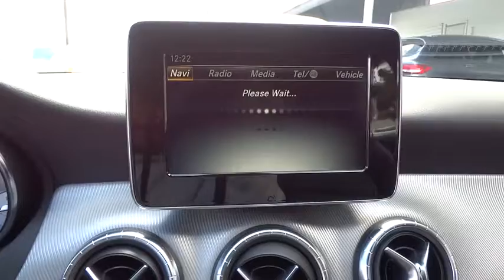2016 Mercedes-Benz CLA El Cajon, CA 16M0783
2016 Mercedes-Benz CLA

The Concept Style Coupe set the auto show circuit abuzz with its dramatic 4-door coupe design and athletic presence. Showgoers only had one request: Build it. The CLA-Class has brought an international sensation to fruition with nothing lost in translation, from its diamond-block grille to its frameless door glass to its sweeping taillamps. Its coefficient of drag is among the lowest not just in its class but the entire industry, cutting fuel consumption and wind noise. Beyond its incredibly low drag, export airflow management enhances roadholding, stability and even poor-weather visibility. From the winglike dash and tablet-style color screen, to its high-back power front sport seats with memory, to its available Panorama glass roof and multimedia systems, it's a cabin that puts you ahead of the crowd. Under the hood of the CLA-Class is a new era of performance with two options, a 208hp 2.0L turbo engine in the CLA250 or 375hp 2.0L exclusively in the CLA45 with a 0-60 of 4.1 secs both mated to a 7-speed transmission with paddle shifters. 4MATIC all-wheel drive can also be had on the CLA250. A tablet style central screen teams with the elegant central controller to put a world of entertainment and navigation options within easy reach and clear view. Audio and entertainment features start with standard Bluetooth hands free calling and audio streaming, plus a USB port and HD Radio. Options range from a Media Interface for your iPod to SiriusXM Radio to harman/kardon surround sound, as well as a clever accessory to integrate entertainment, navigation and social media apps on your iPhone. Navigation options include the 80GB hard-drive-based COMAND system or an integrated plug in accessory. Both feature advanced voice control.
AMBIENT LIGHTING (12 COLORS),BI-XENON HEADLAMPS AND LED TAILLIGHTS,KEYLESS-GO,Body-Colored Power Heated Side Mirrors w/Manual Folding and Turn Signal Indicator,Rain Detecting Variable Intermittent Wipers w/Heated Jets,Leatherette Door Trim Insert,Radio w/Seek-Scan  MP3 Player  Clock  Aux Audio Input Jack  Steering Wheel Controls  Radio Data System and mbrace2 External Memory Control,Bluetooth Wireless Phone Connectivity,Radio: AM/FM/CD Player,Turn-By-Turn Navigation Directions,Memory Settings -inc: Driver Seat and Door Mirrors,Leather/Metal-Look Steering Wheel,4-Wheel Disc Brakes w/4-Wheel ABS  Front Vented Discs  Brake Assist  Hill Hold Control and Electric Parking Brake,Tire Specific Low Tire Pressure Warning